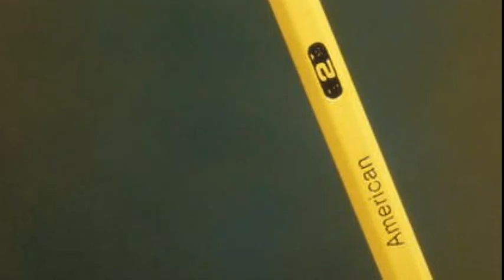Top 10 Smallest Animals in the world Complete Information in Urdu Top Ten Smallest Animals in Urdu